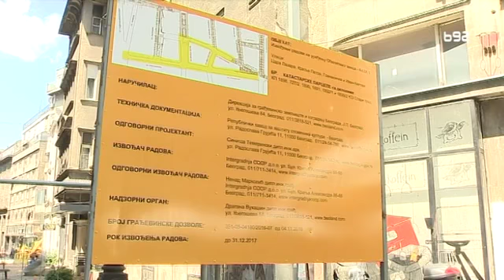Beograđani neće pešačku zonu u centru grada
Nezadovoljni pretvaranjem ulica u centru Beograda u pešačku zonu, članovi Inicijative "Pešaci nisu maratonci" organizovali su skup kako bi čuli mišljenja i probleme stanara Varoš Kapije, Gornjeg Dorćola i zone Knez Mihajlove. Kako kažu otežani pristup hitnim službama nije jedini problem.